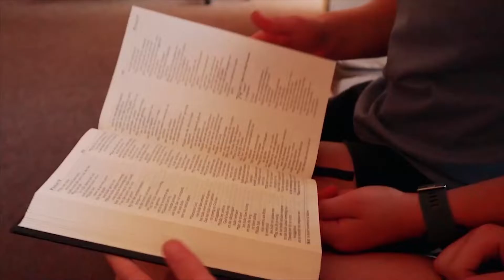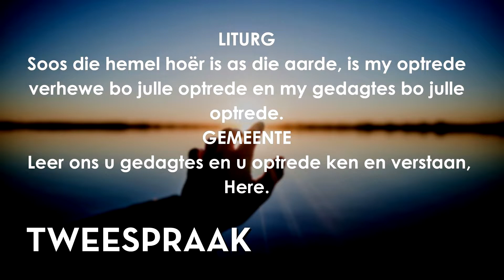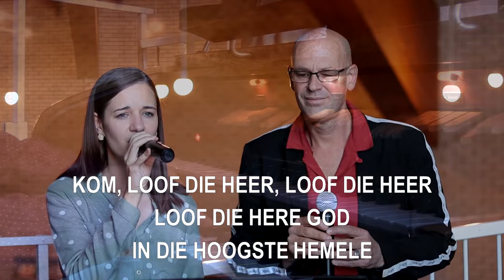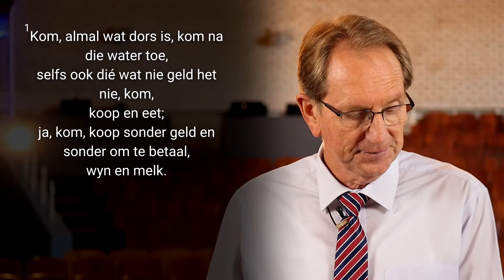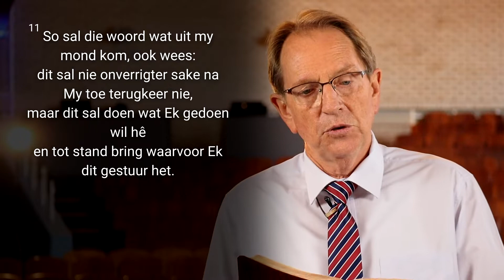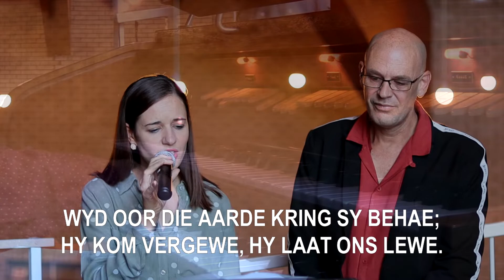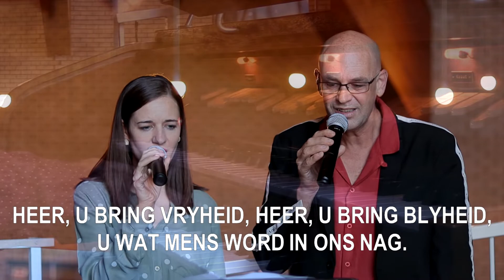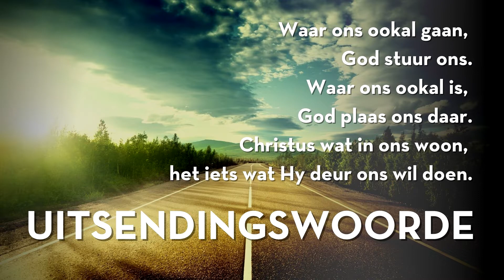Aanlyn Erediens | Vertrou op God | Ds Leon Westhof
Ons kyk na Jesaja 55 waar die Israelite in moeilike omstandighede uitgenooi word om hulle geloof in God weer vas te maak.  En dan spesifiek geloof in God se beloftes van ‘n nuwe toekoms.  Hoe kan jy God vertrou dat alles in jou dag van môre en oormôre wel sal wees?